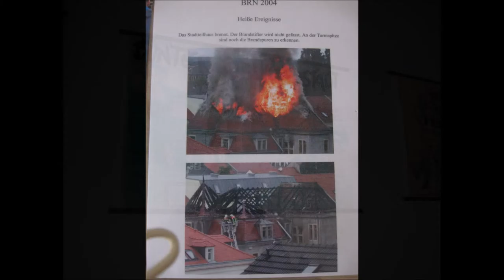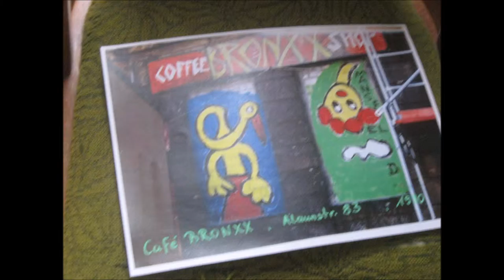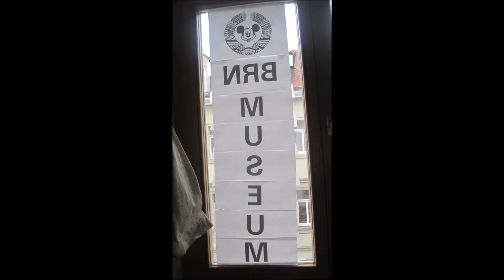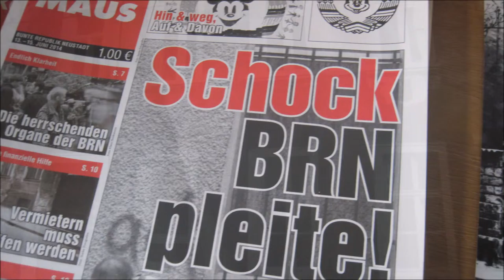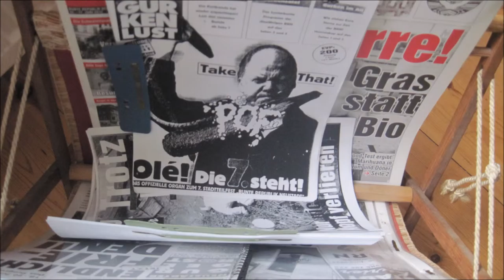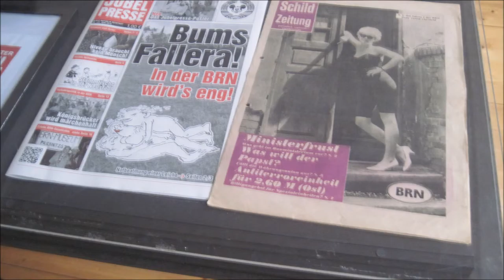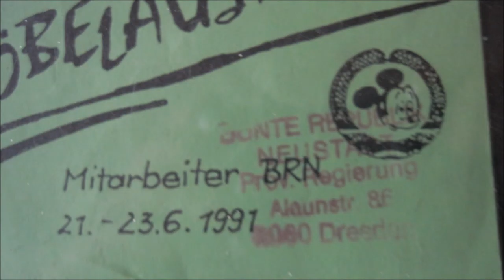Interview BRN Frau Rönsch - SIEDLER die Forscher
Forschungsergebnispräsentation - Interview mit Frau Rönsch, einer Lehrerin zu DDR-Zeiten. Es wurde nach ihren Eindrücken zur Wende gefragt ... und wie das bei Lehrerinnen so ist, hat sie dann glatt die Interviewenden zurück befragt :)